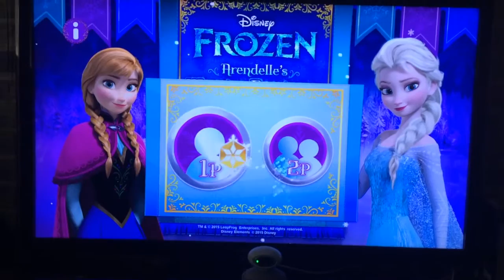Disney Frozen game on LeapFrogTV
LeapFrogTV for 3 to 7 year old children to play educational games while moving